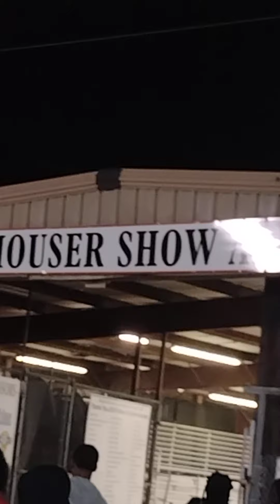Sarasota county fair